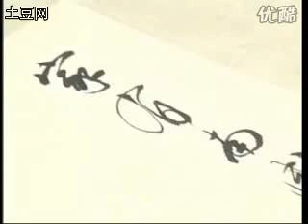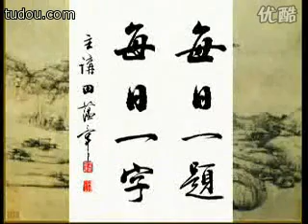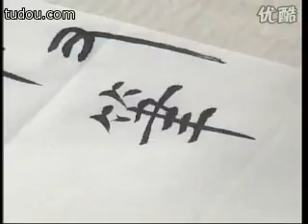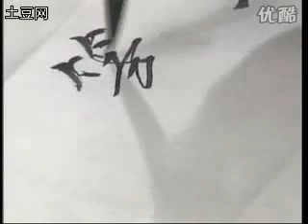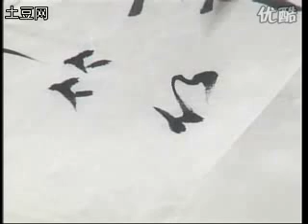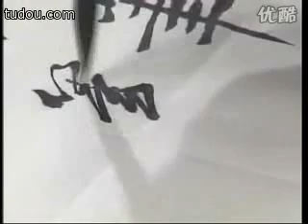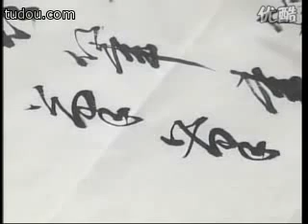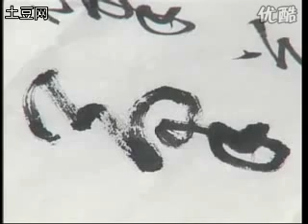【每日一题，每日一字】067_笔_书法家和书法理论家的关系(一)